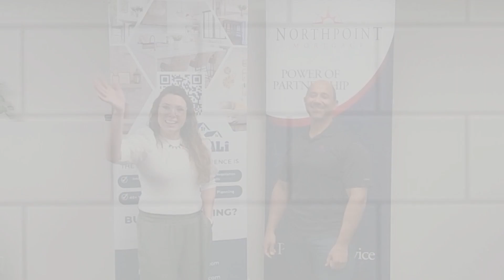Sponsor Spotlight: Rafael Diaz-Alvarez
This Sponsor Spotlight is about Rafael Diaz-Alvarez, NMLS #44182  Senior Loan Officer at Northpoint Mortgage , Team Diaz.

Watch to hear Lisa and Raphael discuss myths about purchasing a condo and getting FHA loans approved.